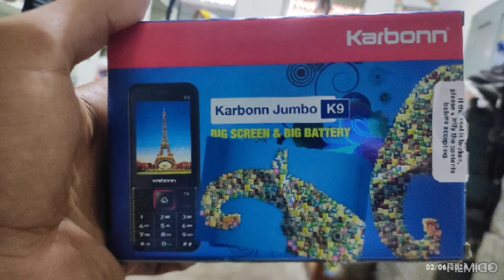Amma Birthday celebration at 2024(sweet memories)